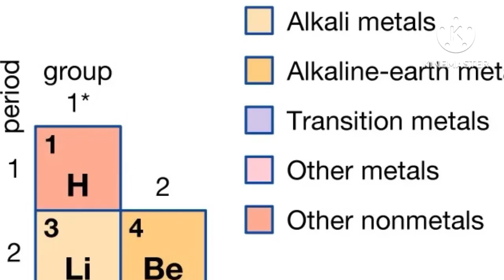The Mindblowers - Now Available On Music Streaming Platforms!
It is official all, The Mindblowers album had released today on Spotify, and other music streaming platforms!

Do You Remember All The Good Times? - released 5th May 2024
I Miss You - released 20th May 2024
No More Mindblowers - released 30th May 2024

Here is the link to the most used Music Streaming Platforms to listen to this album on: